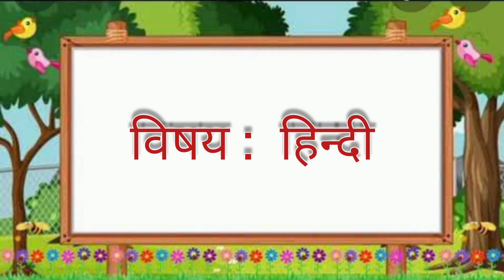फलों के नाम / फलों के नाम तथा फायदे